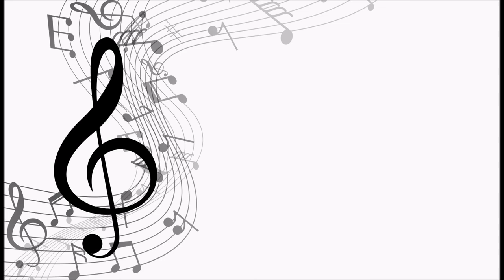Classic orchestral melody